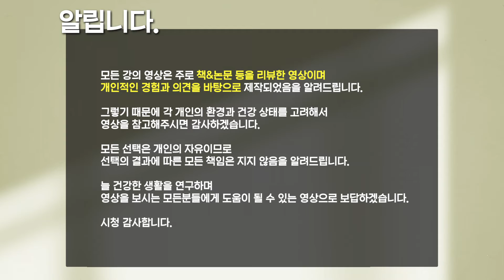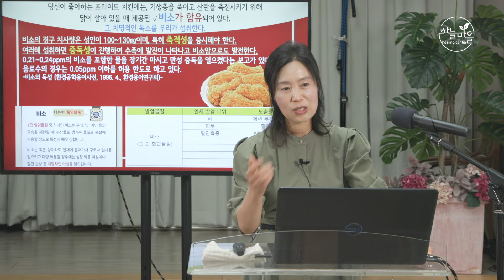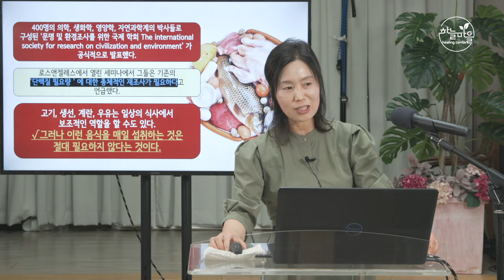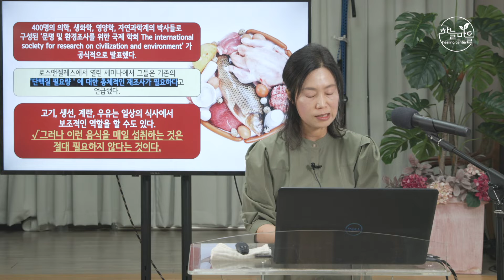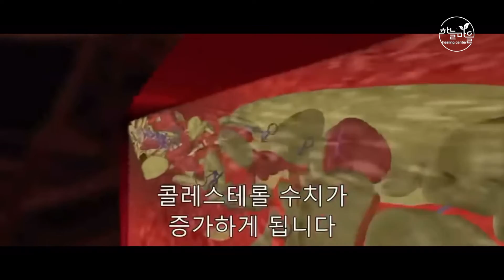계란 완전 단백질 맞아? 계란 콜레스테롤 황 단백질 아미노산 [하늘마을 힐링센터 유소영 부원장]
밴드 : 하늘마을힐링센터 건강 SOS
예약 상담 : 평일 및 일요일 오전 9시~오후 6시/ 토요일 휴무 (점심시간: 오후 1시~2시)